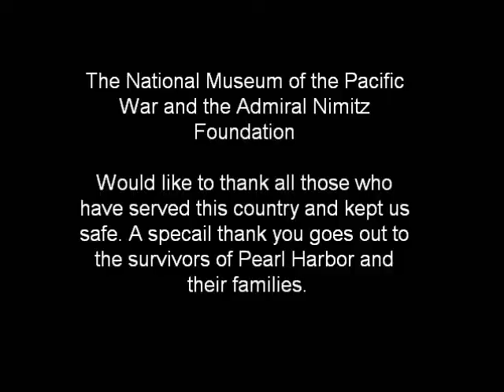Pearl Harbor Ceremony 2012 | National Museum of the Pacific War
This is our annual Pearl Harbor Ceremony we hold every year at 12:25 on December 7th. The keynot speaker is Colonel Richard Creed Jr.